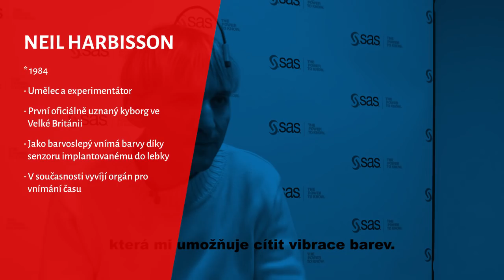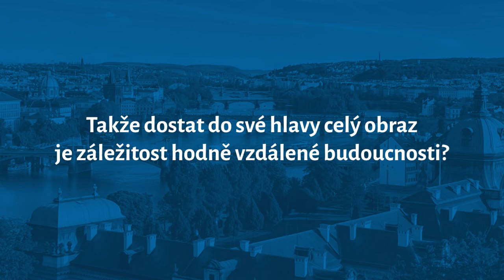Česko v datech - Neil Harbisson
"Nové smysly nám mohou umožnit sdílet více informací"